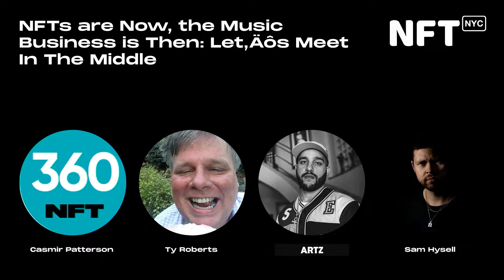NFTs are Now, the Music Business is Then: Let’s Meet In The Middle - Panel at NFT.NYC 2022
NFTs are Now, the Music Business is Then: Let’s Meet In The Middle

Casmir Patterson, Ty Roberts, Artz Allende, Sam Hysell

Music

5th Floor Marriott Marquis, June 21, 2022